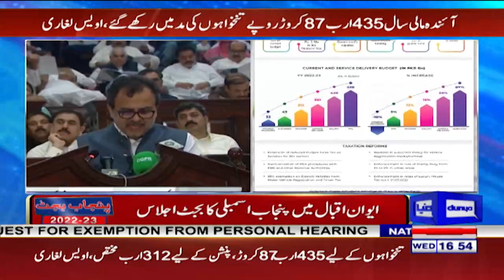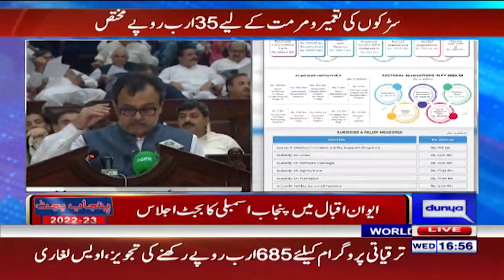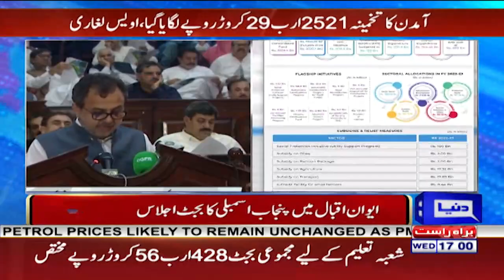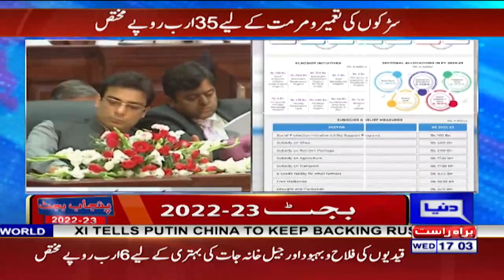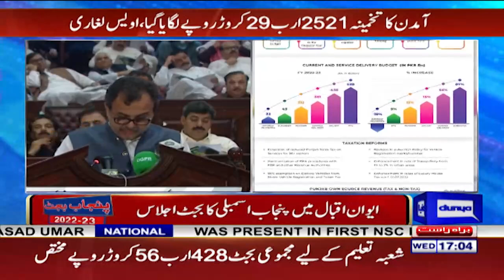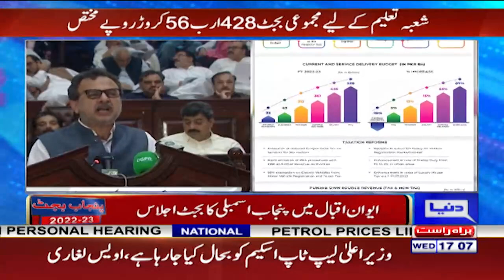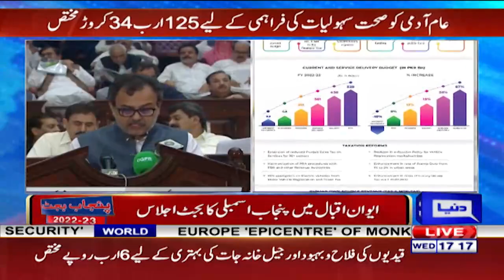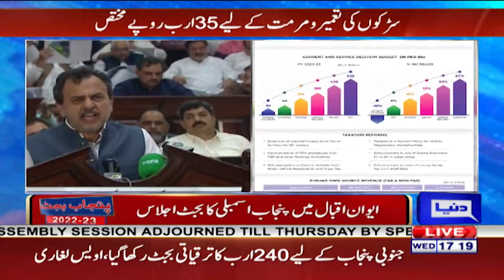Punjab Budget 2022-23 | Provincial Minister Awais Leghari Presents Budget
پنجاب بجٹ 2022-23عوام دوست، ٹیکسز معاف،
 تنخواہوں میں اضافہ اور کیا کچھ عوام کیلئے؟
صوبائی وزیر اویس لغاری کی مکمل تقریر!